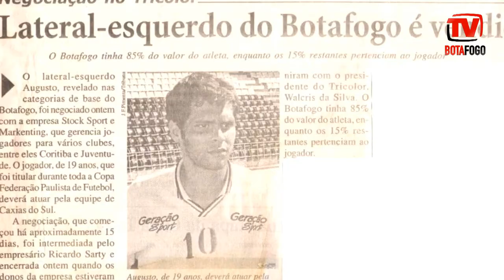FALA, GUERREIRO! Augusto Ramos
Reportagem: Rogério Moroti - Imagens e edição: João Valdevite